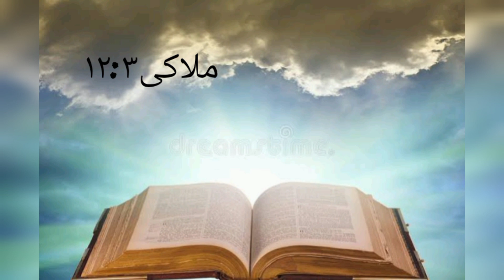Morning prayer|a morning blessings powerful prayer to start your day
Your Quriese:-

morning prayer
morning prayers
prayer morning
early morning prayers
daily morning prayers
catholic prayer morning
prayers for the morning
morning prayers to bless your day#morning#blessing